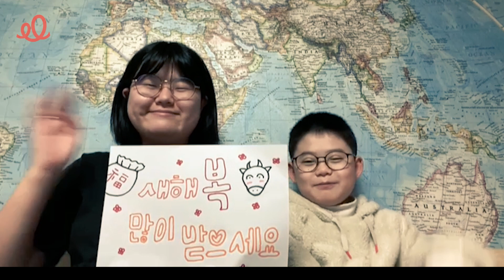"키 189 가즈아!" | 청각장애인 클라리넷앙상블 단원들의 귀염뽀짝🥰새해 소망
청각장애인으로 구성된 사랑의달팽이 클라리넷앙상블은 매년 정기연주회와
초청 연주회를 진행하지만, 작년에는 실력을 뽐낼 기회가 없었어요 😥

그동안 만나지 못했던 여러분들과 오랜만에 이렇게 영상을 통해 인사드리게 됐어요~
클라리넷 앙상블 친구들이 새해에는 어떤 소망을 가지고 있는지
그림을 그려서 표현했다고 합니다. (그 와중에 키 크고 싶다는 소망이 있다는 건 안 비밀😅)
보고 있으면 절로 미소가 지어지는 우리 클라리넷 앙상블 단원들의
예쁜 소망과 새해인사, 함께 보시죠!